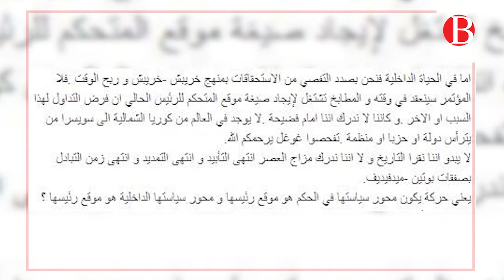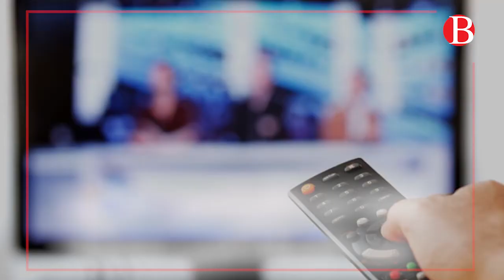إستقالة عبد الحميد الجلاصي من النهضة